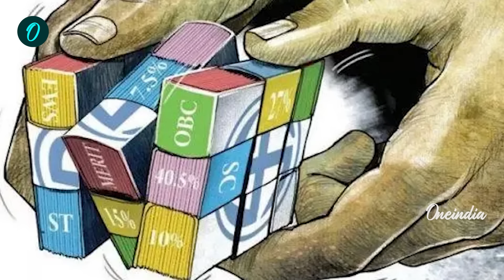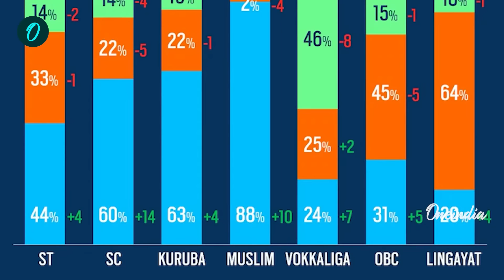ಮಾತಾಡಿದ್ರೆ ಬೀಳುತ್ತೆ - ಹರ್ಯಾಣದಲ್ಲಿ ಬಿದ್ದಂಗೆ ಏಟು ಖಚಿತ ಬೀಳುತ್ತೆ ಗೊತ್ತಾಗಲ್ಲ MUDA | Siddaramaiah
ಕರ್ನಾಟಕ ರಾಜಕಾರಣಕ್ಕೆ ಹರ್ಯಾಣ ಎಫೆಕ್ಟ್. ಕೈ ಕಟ್ ಬಾಯ್ಮುಚ್. ಮಾತಾಡಿದ್ರೆ ಬೀಳುತ್ತೆ - ಹೆಂಗೆ ಬೀಳುತ್ತೆ ಗೊತ್ತಾಗಲ್ಲ

Credits: AFP

~HT.290~PR.29~ED.288~